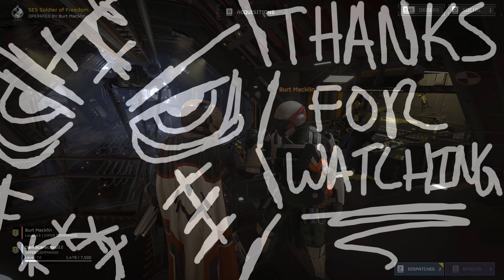(PART 72) [The Drills] Helldivers 2 4k60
Finally I have to say it's been since maybe Warzone 1, the forest or sea of thieves that we had the group back together to play something. Me John and Timmy finaly got our schedule together for the weekend to play this game. So I hope you enjoy watching it.
So since everyone else is playing this game I've decided to go ahead and join the fight for democracy in the solar system in Helldivers 2. ODSTs meets Startship troopers this game is quite the best. For more of me playing helldivers 2 feel free to check out the playlist below: